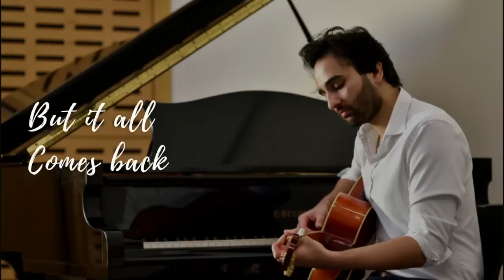Azeem Alam - Commonwealth Song Contest - The UK´s chosen entry 2023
Azeem Alam @azeemalam5758 representing the UNITED KINGDOM in the 2022/23 Commonwealth Song Contest Grand Finals.

The Commonwealth Song Contest (CSC) is a major international music event celebrating the diversity and talent across the Commonwealth nations.

From tens of thousands of entries the CSC panels selected seven Grand Finalists from Australia, Canada, Malaysia, Malta, Singapore, Saint Lucia, and the United Kingdom.

All songs from Commonwealth nations submitted to The UK Songwriting Contest (UKSC) were granted free and automatic entry into the Commonwealth Song Contest by the UKSC.